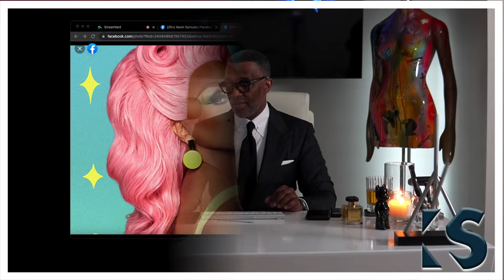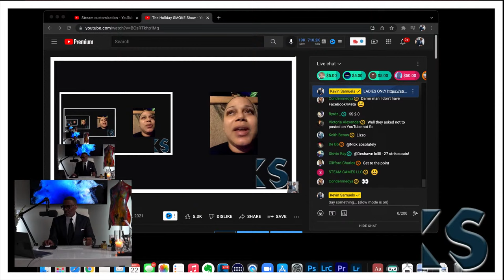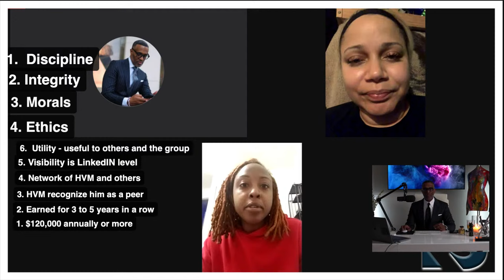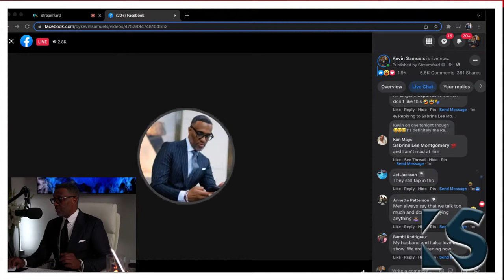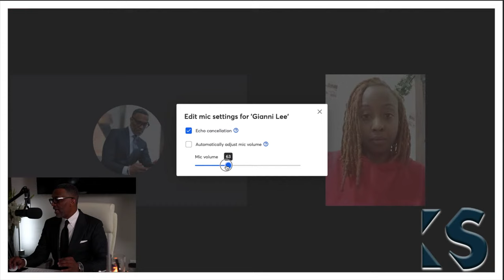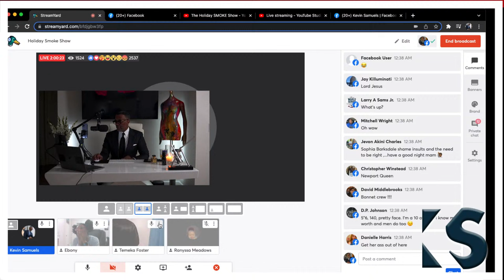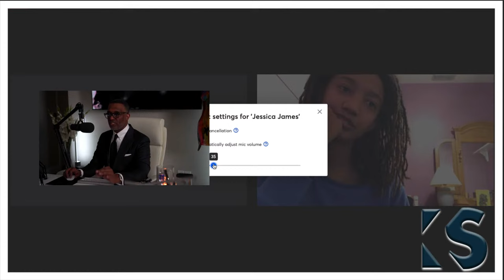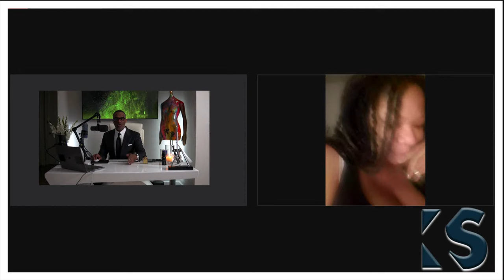The Holiday SMOKE Show ©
Tonight is the night for critics and detractors to say exactly what they think and feel about the things I say.

1.  Must be on camera
2. No overtallking the host
3.  Stay on topic